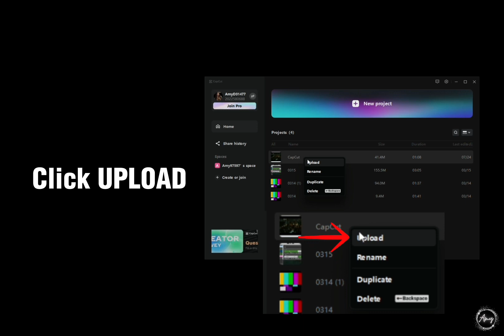How To Sync CapCut Projects From a PC to an iPad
I love CapCut, y’all. Anyways, I was working on a project using my son’s PC and learned that CapCut PC version doesn’t save to my app version on my iPad…so after playing around with the app, and not having any luck finding helpful tutorials, I FINALLY figured out how to sync projects, and I wanted to share with anyone who may find this helpful. This is a quick tutorial, straight to the point…Just how I like things to be.  Im not sre how this would work from PC to android or PC to iphone, but if it works for you, let me know. If you have any questions or comments, please drop them in the comment section and I will do my best to respond in a timely manner.

Much Love and Big (((hugs))) 🩵🩵🩵🩵